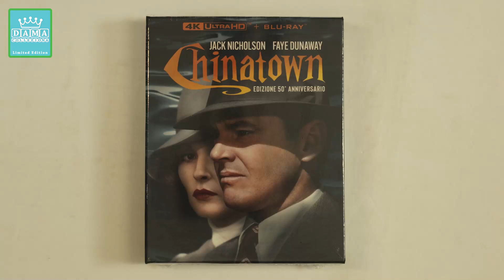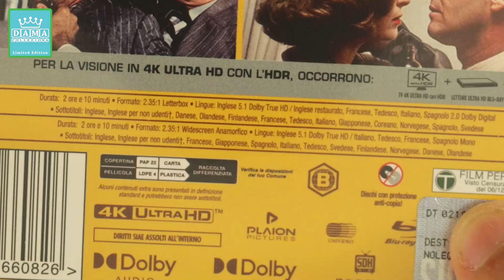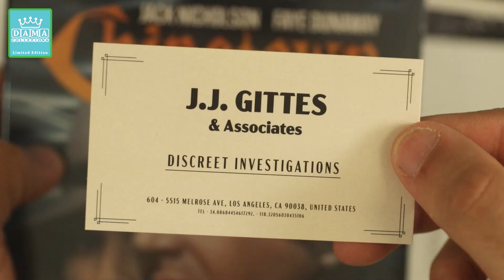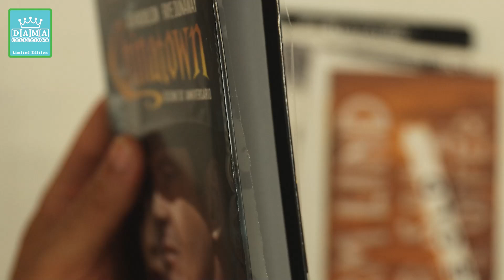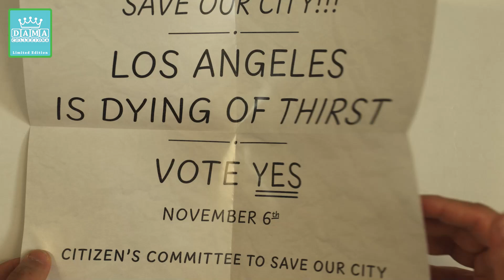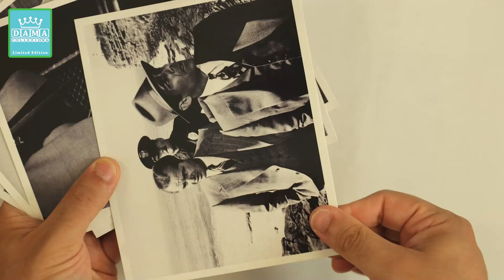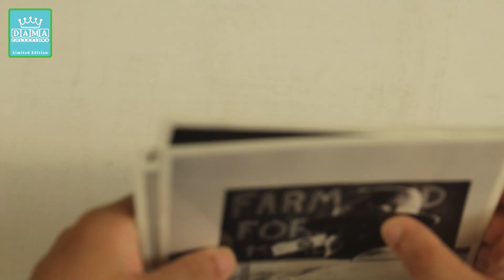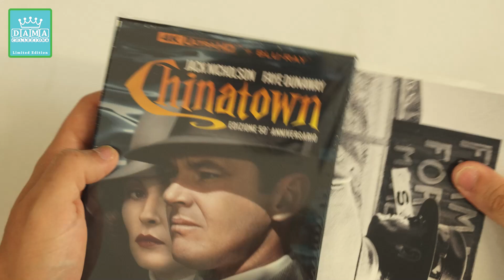Chinatown - Collector's Edition 4k uhd + Blu-Ray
Unboxing Chinatown - Collector's Edition 4k uhd + Blu-Ray
Link acquisto amazon